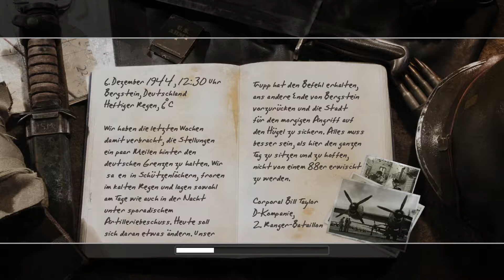Call of Duty 2 🔫 025: Zum Hügel